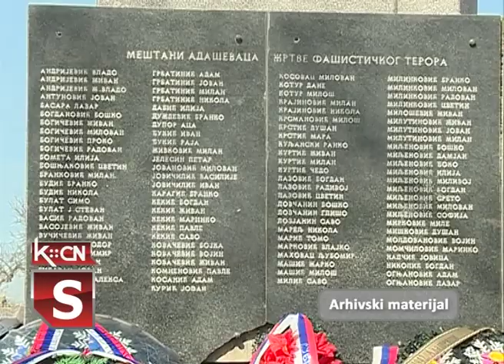Dan ustanka u Adaševcima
Prema utvrđenom programu aktivnosti za 2021. godinu Udruženje SUBNOR-a iz opštine Šid, obeležiće Dan ustanka u Zapadnom Sremu protiv fašističkog okupatora. Podsećanje na ovaj datum iz Drugog svetskog rata održaće se u subotu 27. februara kod spomen obeležja u centru Adaševaca. Program ovogodišnjeg obeležavanja biće usklađen sa uvedenim epidemiološkim merama zbog korona virusa.